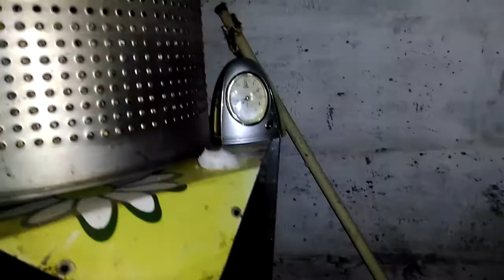Как нагреть 100 кг. наковальню .за 4 минуты !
Индукционная печка не только для кухни ,но и для гаража  незаменимая вещь !!!